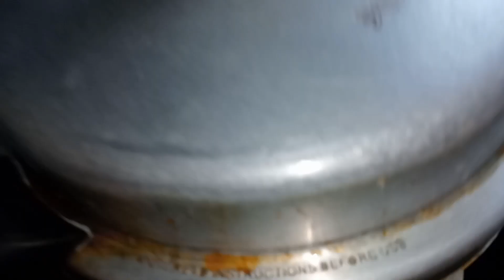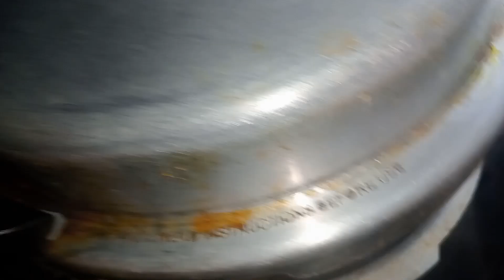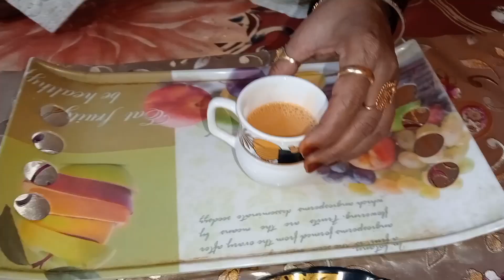Ramadan day 12th sehri preparation 2024 mashallah chukke ambada ki bhaji,rice,chai,yummy recipe vlog